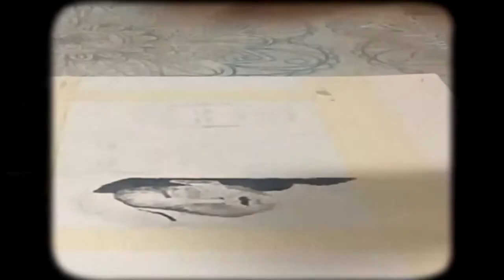"Interrogatório" (Temporada 2 - Episódio 1)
PT:
Qual das testemunhas é suspeita do crime que chocou o planeta Janus?
EN:
Which of the witnesses is suspected of the crime that shocked the planet Janus?

Machinima feito em/made in: Sims 4

Materiais utilizados/Utilized materials:
Apenas tintas de Giotto
Only Giotto inks

Músicas utilizadas/Utilized songs:
0:39 - 0:49 Occvlt - Bizarre
3:56-8:42 Daniel Birch - The Figure Looped